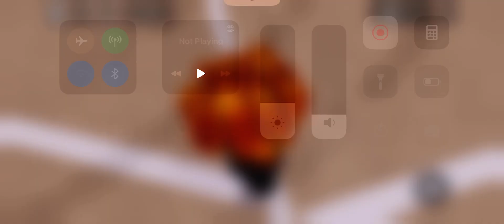June 26, 2024